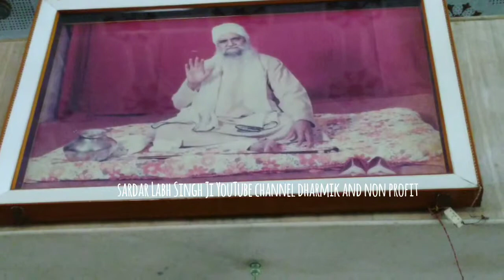rada Sahib rada sahib ludhiana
bhrahm Gyani sant Baba ishar Singh Ji Da taposhthan